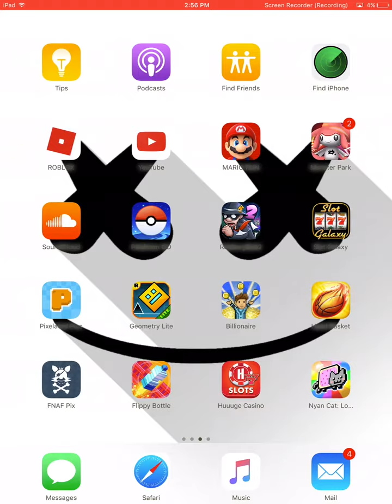Magic Training (PART 1) All Spells